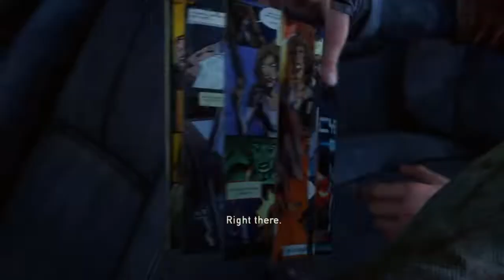BOSS FIGHT -The Last of Us Part 5 ft. Fenix (The Essence) (Reuploaded)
What Up!!
Renegamer Here:
This is a reupload of my The Last Of Us playthrough Part 5, you can tell by the editing im re uploading all the original footage from the other channel to here so you'll see all parts 1-6 and ill upload to new parts with the new editing
So bare with me guys! You'll get all of them soon!